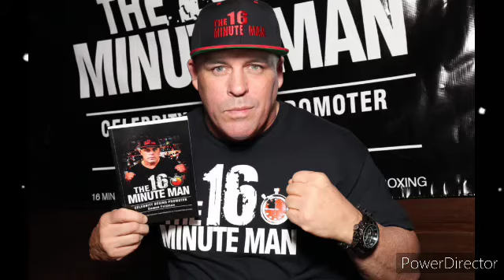Damon Feldman talked to Fago Franklin III about his company and building his brand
CEO of Celebrity Boxing Damon Feldman talked to Newsstitched Media reporter Fago Franklin III about building his brand, obstacles he had faced in his life, and having a good support system in your corner.